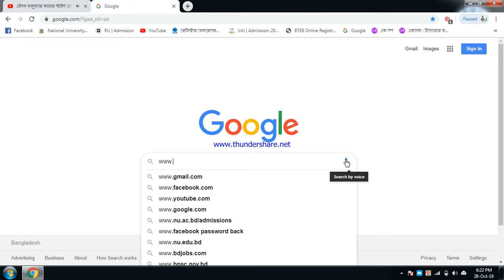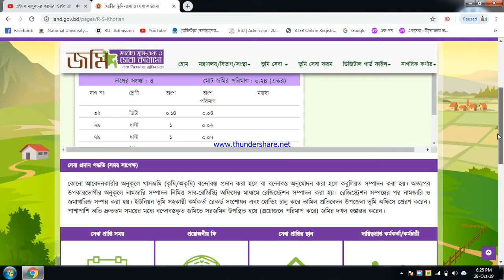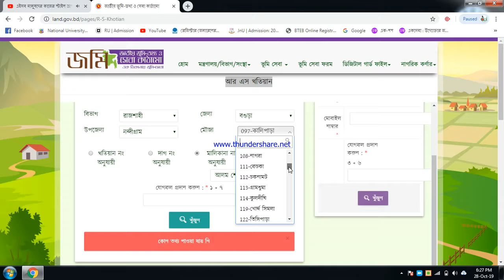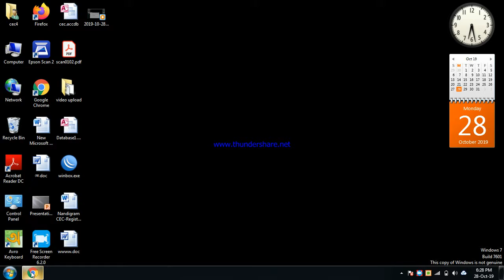ঘরে বসেই অনলাইনে এস.এ খতিয়ান যাচাই করতে ক্লিক করুন।